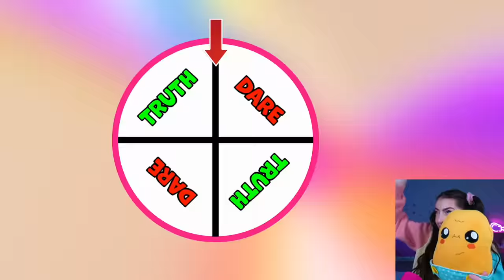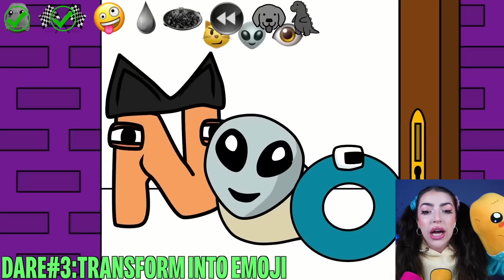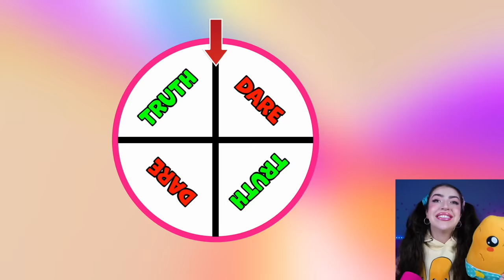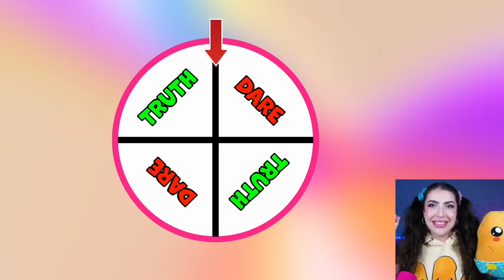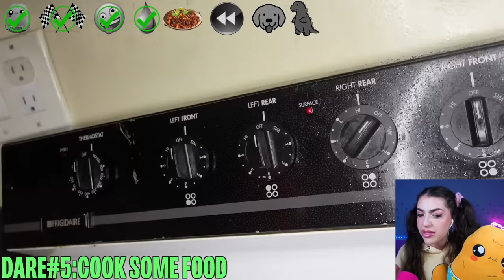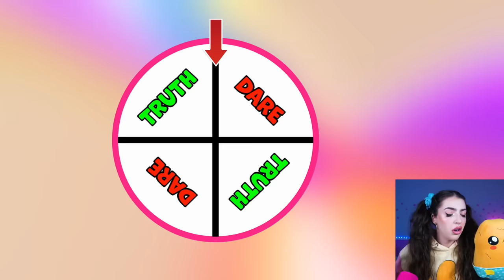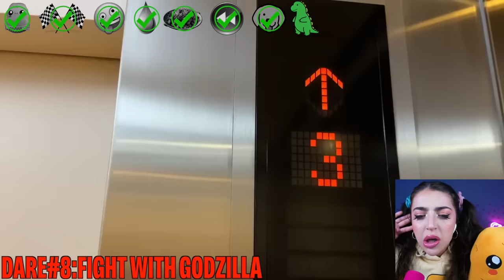Alphabet Lore TRUTH OR DARE!? (SAVE LETTER N!)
Today Alexia from AnythingAlexia reacts to Alphabet Lore (Fun at the Beach) Part 2 . Zero Two Dodging Meme: Alphabet Lore Humanized (F with A,I,J)